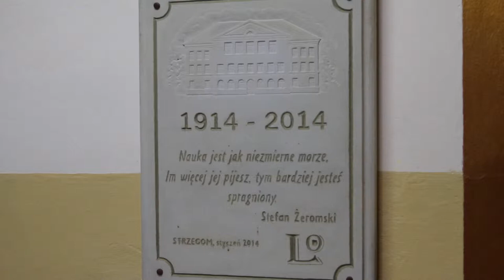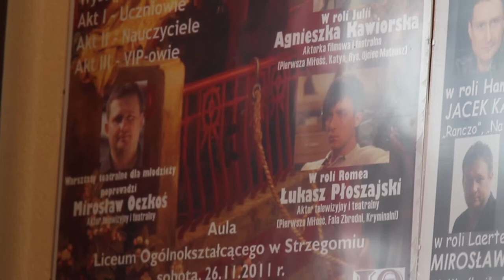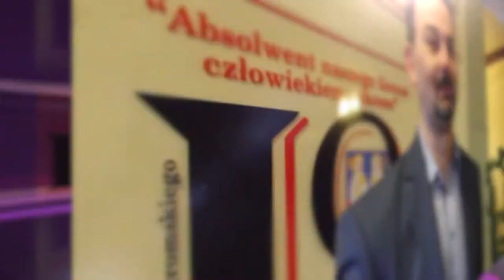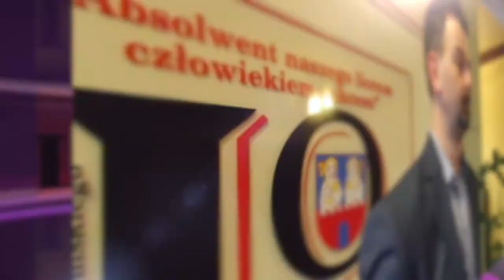Tomasz Marczak: klucz do sukcesu tkwi w słuchaniu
Monitoring, nowoczesny system bezpieczeństwa, spektakle na wysokim poziomie, ciekawe kierunki i niezwykli wykładowcy – strzegomskie liceum pod okiem dyrektora Tomasza Marczaka przeżywa prawdziwy rozkwit, stając się jedną z najlepszych szkół w regionie.  Recepta na sukces, jak zdradza Tomasz Marczak w rozmowie z Region Fakty, jest banalnie prosta – trzeba słuchać młodzieży i wychodzić naprzeciw ich oczekiwaniom.